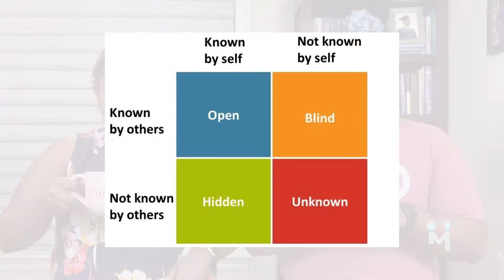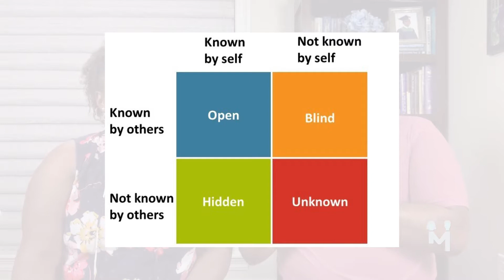MM064 You Can't Fix What You Can't See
Self-assessing is not always easy but it is necessary to ensure growth. This week we discuss BILND SPOTS how they can affect your marriage.